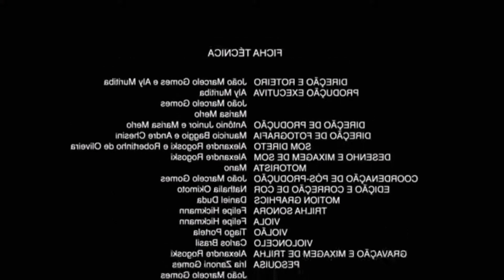ASSISTA ANTES QUE OS EVANGÉLICOS NOS CANCELEM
Cortes +/- Podcast
* Para postar TRECHOS ou CORTES deste episódio em outras redes, favor por créditos e link indicando o episódio completo em nosso canal.

⚫ Redes:

+/- Podcast - @maisoumenos_podcast